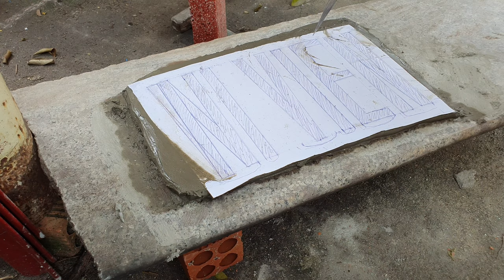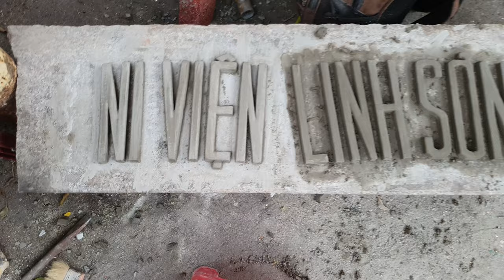the simplest way to make cement letters